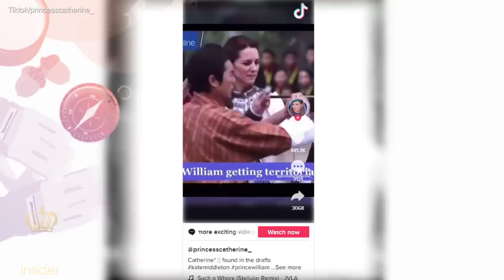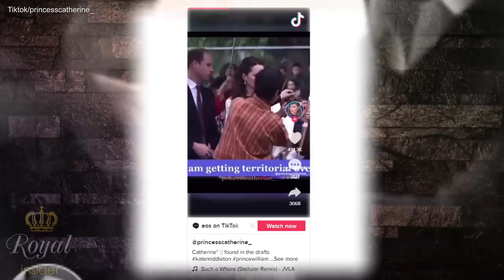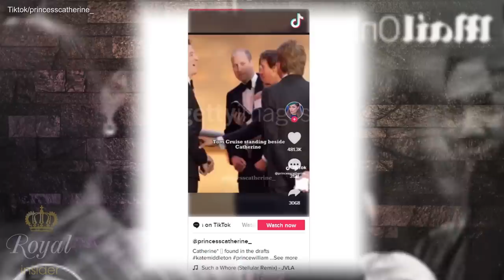William's Super Protective Gestures Towards Catherine Will Leave You in Awe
Prince William's Super Protective Gestures Towards His Wife Kate Middleton, the Princess of Wales That Have Royal Fans Buzzing.

About the channel:
Royal Insider Channel is delighted to share news aggregated daily about royal families around the world, especially interesting stories, news about the British royal family. Stay up to date with Queen Elizabeth II, King Charles III, Camilla, Queen Consort, The Prince and Princess of Wales, The Duke and Duchess of Sussex, ... as they attend events, and fascinating stories about royal traditions, their fashion and lifestyles, and relationships among royals.